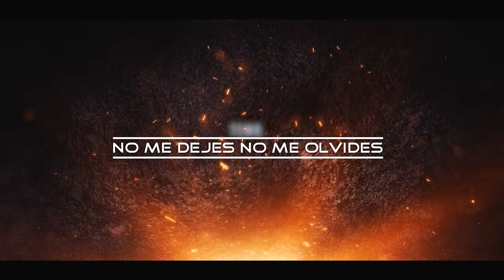CANTANTE ZACARIAS GOMEZ Y SU GRUPO HEREDEROS DEL PRÍNCIPE DE PAZ NO ME DEJES NO ME OLVIDES